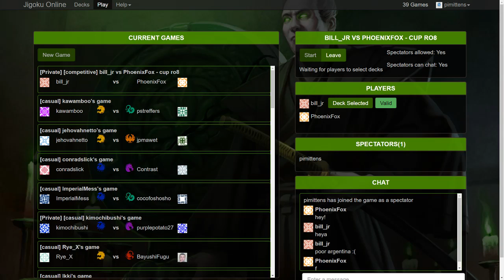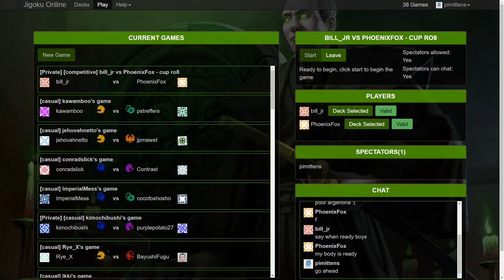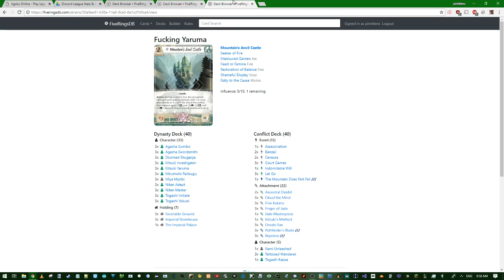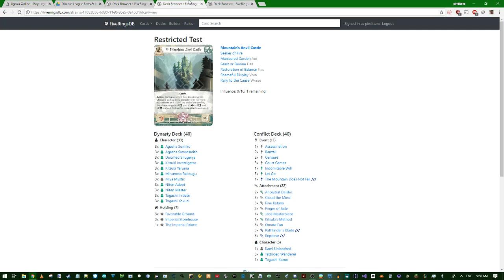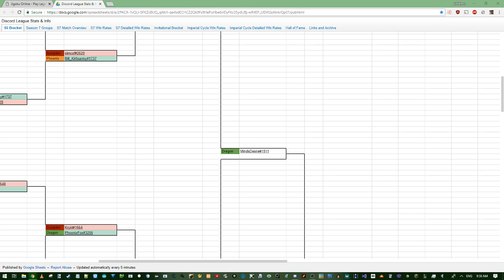s6 cup bill.jr (dragon) vs phoenixfox (dragon)